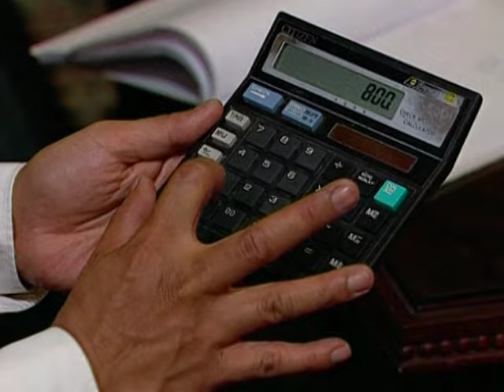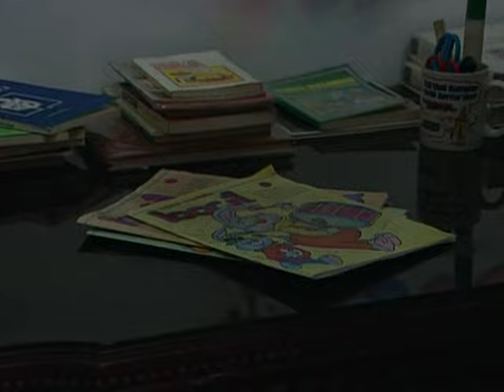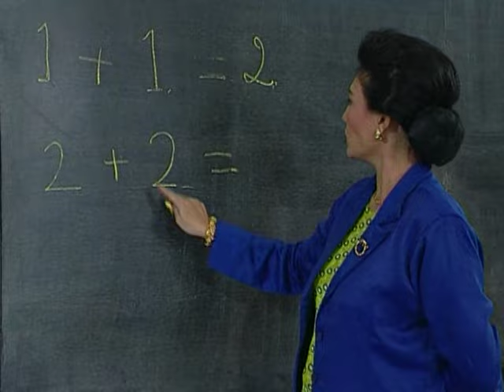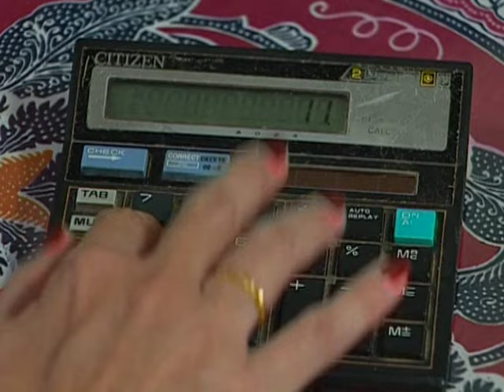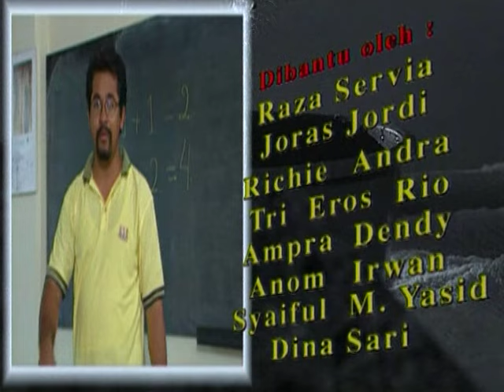GERHANA - Episode 18